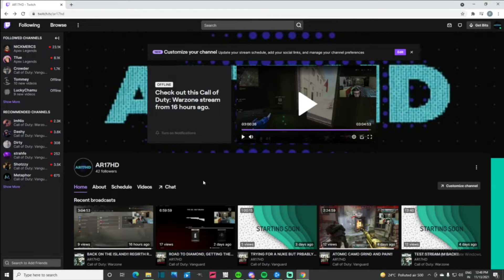VERDANSK IS OFFICALLY OVER!!! RIP VERDANSK (2020-2021) DESTRUCTION OF VERDANSK GAMEMODE!